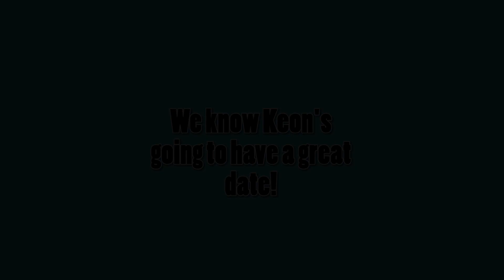Morning Edition for March 11th